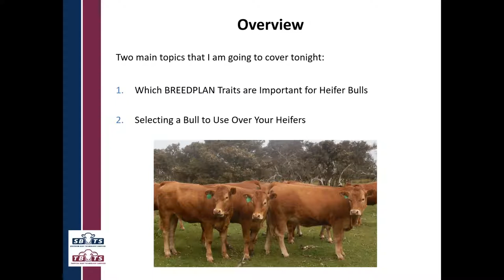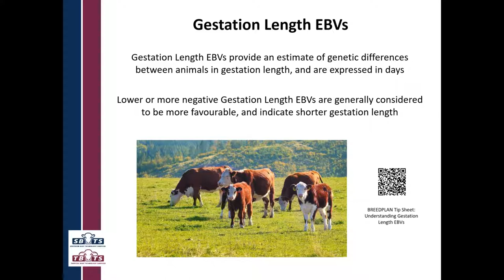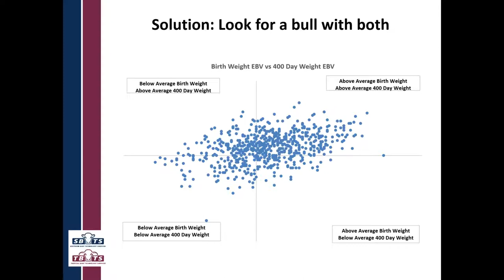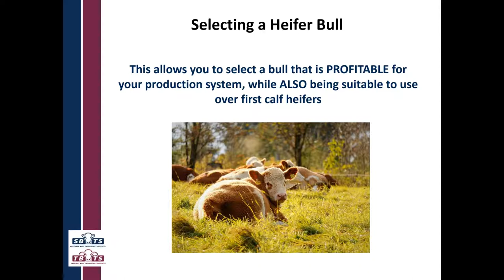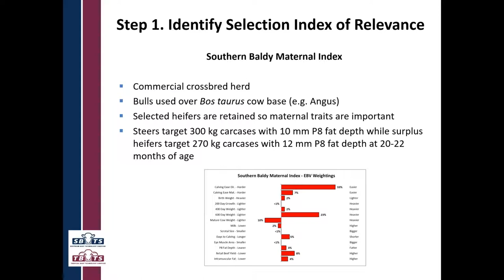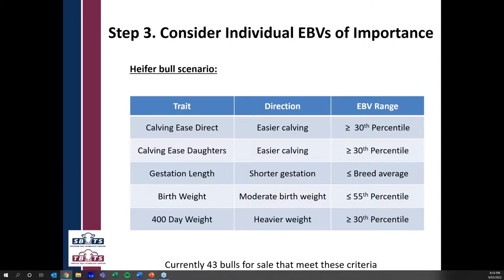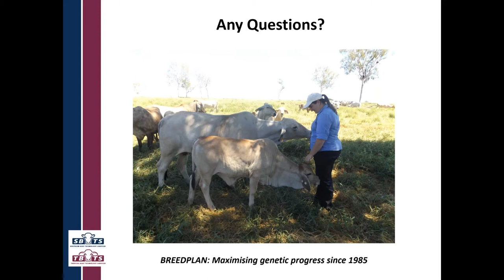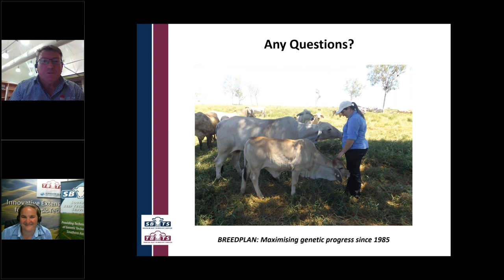Better Bull Buying Webinar Series: Bull Selection Decisions for Heifer Matings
The better bull buying on-line series is your guide to selecting and buying bulls that best suits your breeding objectives, region and target markets.

In partnership with Southern Beef Technology Services, NSW Department of Primary Industries (Animal Genetic and Breeding Unit) and HVC Production and Breeding, Riverina Local Land Services hosted a series of on-line webinar workshops for landholders and cattle producers during March 2022.

There are many selection criteria that can be used, and generally the aim is to buy bulls that have the ideal soundness, temperament, on formation, muscling, reproductive fitness and estimated breeding values that best suits your production goals.

But understanding and defining the best genetics to select that beef producers can use to improve production, profits and sustainability will be influenced by buying and managing bulls better to produce more calves, aid calving ease, and produce progeny that grow fast with desirable carcase traits that repeatedly meet market specifications.